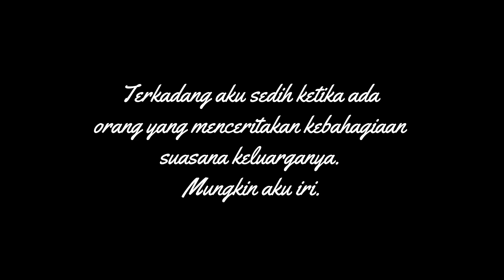INDAH TAK SEMPURNA - STAND HERE ALONE | ACOUSTIC COVER | BILLY & IBNU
Copyrights & Trademark by DO IT ! Artist & Music Management

INDAH TAK SEMPURNA - LYRIC

Terlalu banyak cerita yang sering aku saksikan
Terlalu banyak problema terlalu sering kudengar
Andai ku bisa bicara ku mohon tolong hentikan
Hargai aku sebagai keturunan kalian
Dan ku tak tau apa-apa

Reff :
Ibu tolonglah berhenti memakinya
Ayah jangan memukulnya
Entah siapa yang harus aku percaya
Kebencian menghancurkan semua

Kulihat wajah mereka, emosi semakin gila
Banyak barang yang terlempar, kukira sebuah bencana
Ingatkah dulu kalian, ucapkan janji bersama
Ikrarkan sumpah dan cinta
Kan saling menjaga tapi kini semua telah berbeda

Hidup tak semudah yang aku bayangkan
Hidup penuh tanda tanya
Kebencian menghancurkan
Semua yang kupunya
Indah tapi tak sempurna

Record         : AF Studio

Camera       : Pigar, Budi
Makeup       : Ulfa
Venue          : Istana Bang BD